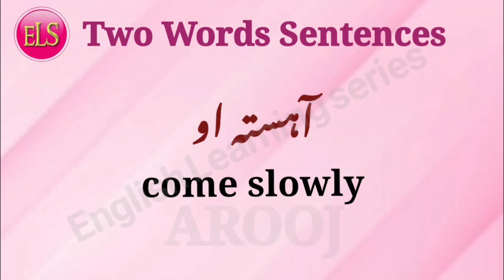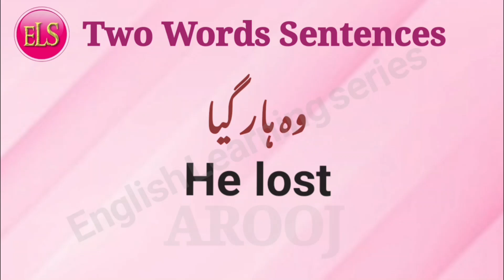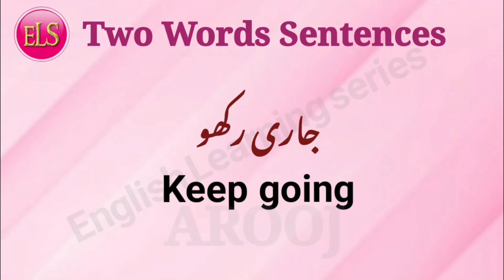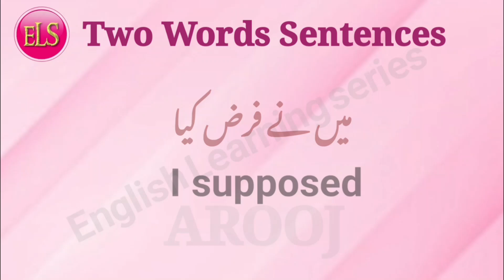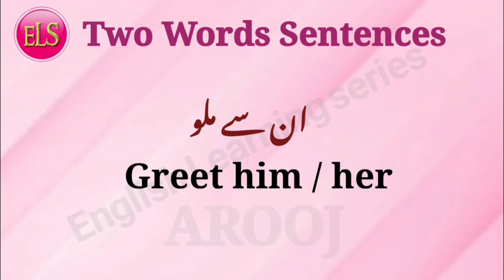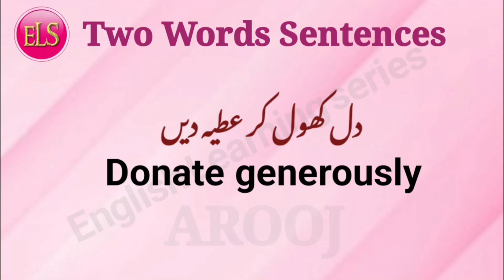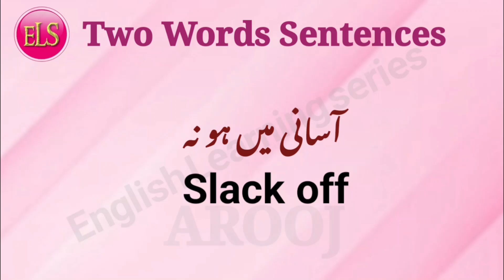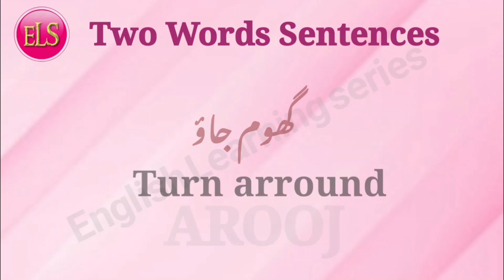60+Two Words Sentences (Part-6) in Urdu to English | Daily use English Sentences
Two Words English Sentences for English Conversation will hep you speak English fluently by using these English speaking practice sentences given with English to Urdu Translation. Most of the sentences are short.